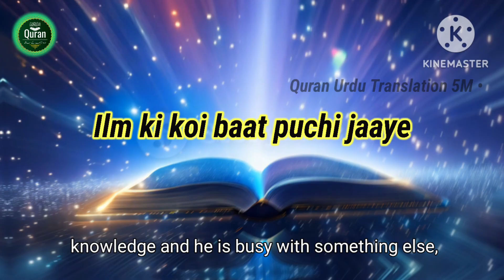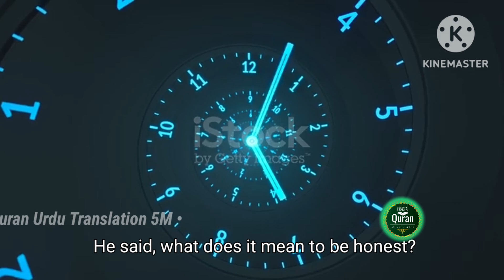Ek Dehati ne jab Muhammad SAW se Qayamat ke bare me pucha | Qur'an Aur SAHI HADEES | Latest video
My Content 👇 👇

   --  Your query --
 Qur'an aur sahi hadees
Qur'an aur hadees
Qur'an Urdu tarjuma
Qur'an Urdu translation
Qur'an beautiful voice
Beautiful voice Qur'an tilawat
Best Qur'an recitation
Beautiful Quran recitation
Beautiful Nasheed Arabic
Arabic Nasheed song
Arabic song Nasheed